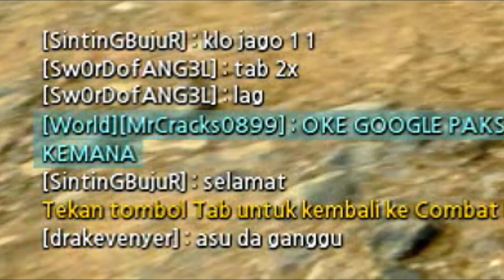"ROOM YANG SANGAT DAMAi" | DN INA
tidak heran jika dragon nest ina mempunyai room yang sangat damai seperti di video ini